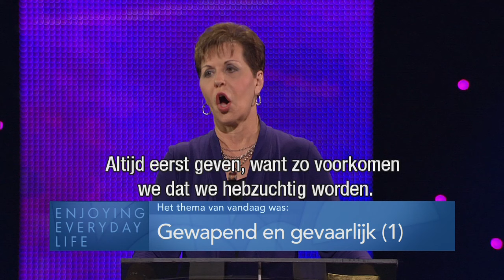Gewapend en Gevaarlijk (1) – Joyce Meyer – Enjoying Everyday Life Nederlands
God houdt van ons en geeft ons een volledige uitrusting welke we kunnen gebruiken om de stormen van het leven te trotseren.